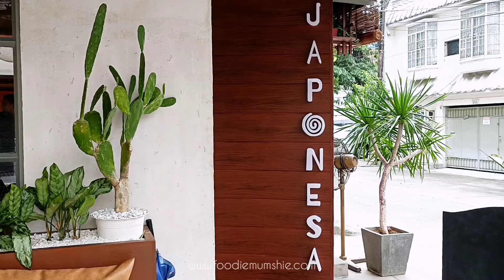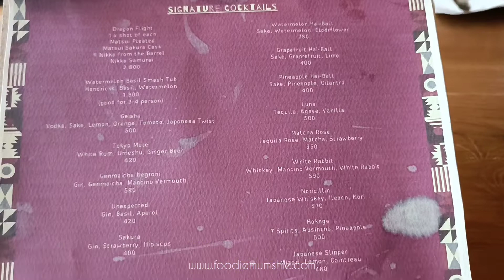Japonesa Japanese-Peruvian Restaurant in Poblacion Makati